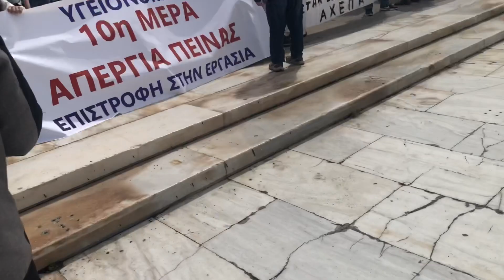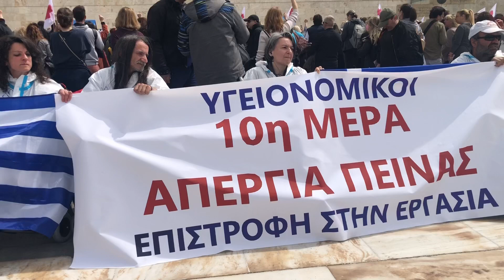Οργή λαού ΤΩΡΑ μπροστά στη Βουλή! Γιατροί και νοσηλευτές 10 ημέρες σε απεργία πείνας!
ΒΟΥΛΗ ΤΩΡΑ
Γιατροί, νοσηλευτές και υγιεινομικό προσωπικό ενώνει και υψώνει την φωνή της απόγνωσης κοιτώντας στην Βουλή και απαιτώντας να επιστρέψουν στις εργασίες καθώς εκδιώχθηκαν επειδή δεν εμβολίστηκαν .